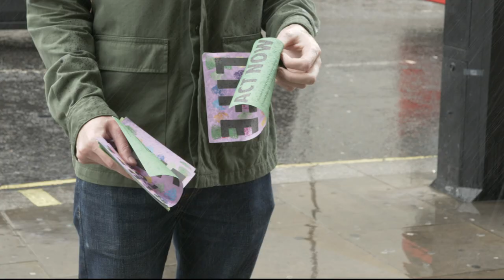Sam Haygarth: Climate Crisis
A stand-up show about climate change at the 2019 Edinburgh Fringe.

"This is a show about being an activist. About melting ice caps and rising sea levels. About going to protests and not telling your parents. About the future. About the past. About why we must rebel."

No need to pay.

Written and performed by Sam Haygarth.
Trailer by Maia Kenworthy